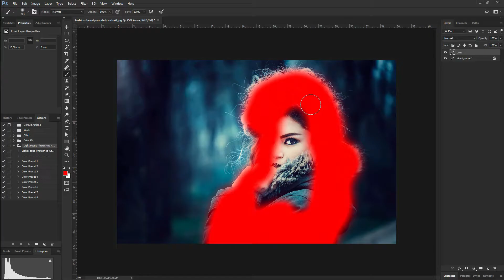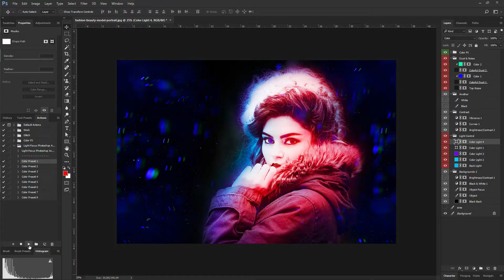Soft Light Photoshop Action Video Guide